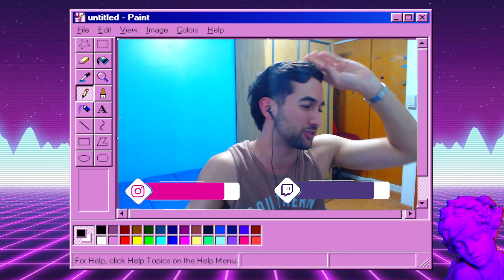ARGENTINO REACCIONA A LA FUERZA AEREA DE CHILE | Chile Es Una POTENCIA Aérea? - FaCh 2023 🇨🇱😱🇦🇷